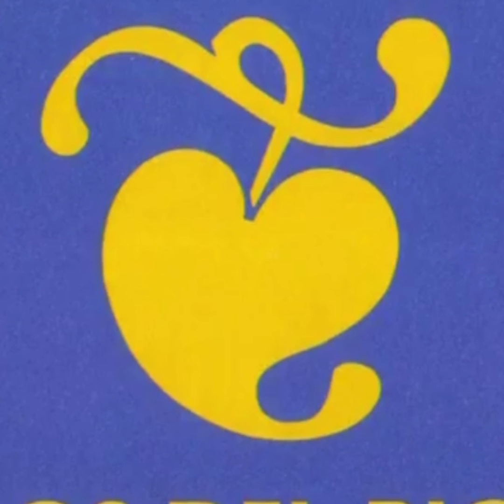Cleoapatra bellydance crew 2023 Шинэ жилийн Bellydance үзүүлбэр 🧚🏻‍♀️💟